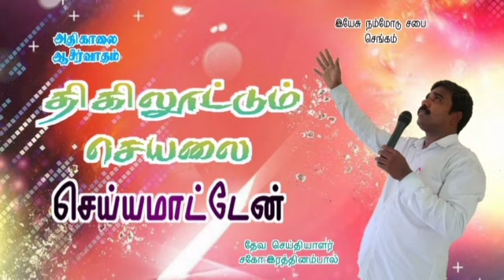திகிலூட்டும் செயலை செய்யமாட்டேன்